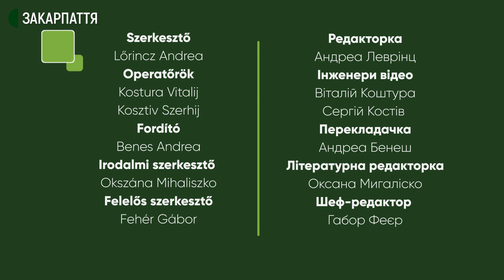A magyar táncok mestere / Майстер угорських народних танців / Magyar szó / Угорське слово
Sütő Mihály, az Ungvári Művészeti és Közművelődési Koledzs koreográfusa a kárpátaljai magyarság néptánchagyományainak továbbörökítésén dolgozik már évtizedek óta. Kimagasló színvonalú táncművészi munkáját már több díjjal is jutalmazták. A mai napig tanulmányozza, tanulja a magyar néptáncokat és tovább is adja azokat tanítványainak. Hogy hogyan is indult a tánc iránti szenvedélye, karrierje, megtudhatjak kisfilmünkből!

Михайло Шютів, хореограф та викладач Ужгородського інституту культури і мистецтв, десятиліттями працює над збереженням традицій народних танців закарпатських угорців. Блискучу творчість митця неодноразово удостоювали нагородами, який донині досліджує та вивчає угорські народні танці та залюбки передає свої знання студентам. Коли наш герой захопився цим видом мистецтва, та як розпочиналась його кар’єра, дізнаєтесь з нашого сюжету.